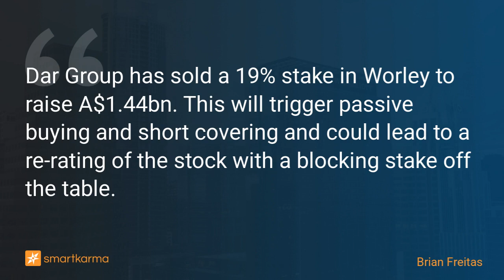Worley (WOR): Impact of Dar Group's A$1.4bn Sale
Dar Group has sold a 19% stake in Worley to raise A$1.44bn. This will trigger passive buying and short covering and could lead to a re-rating of the stock with a blocking stake off the table.
-  by Brian Freitas on WorleyParsons Ltd in Event-Driven

Key points:
2. This reduces Dar's stake in WorleyParsons Ltd (WOR AU) to 4.5% and will trigger upweights from index providers in the next few days.
3. The stake sale could also lead to a re-rating of the stock with a large blocking stake off the share register.